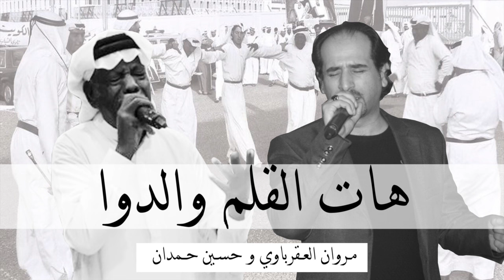هات القلم والدوا مروان العقرباوي وحسين حمدان ٢٠١٧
الفنان مروان العقرباوي 2017 ميامي للإنتاج الفني2017 MIAMI ART PRO

 التراث الفلسطيني  اجمل الدبكات   يرغول  مجوز  الفلكلور الشعبي الفلسطيني التراث الشعبي حفلات شعبية فرقة فنون بلادي الشعبية  مروان العقرباوي الصوت الحر2017